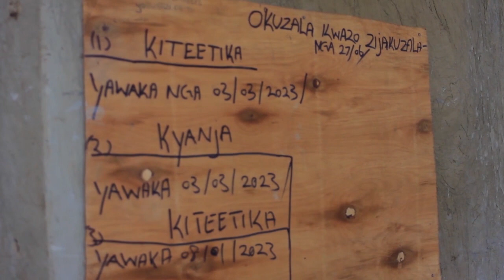Okulunda Embizi part three